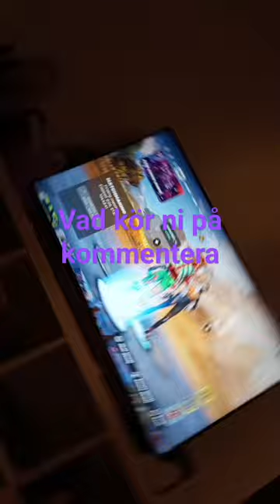7 april 2024